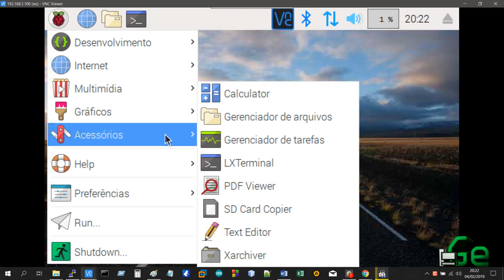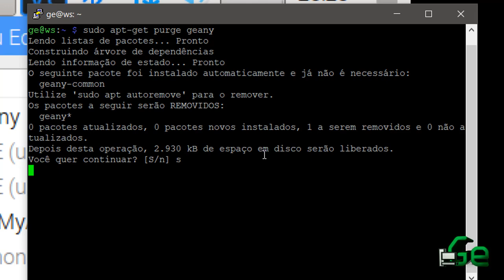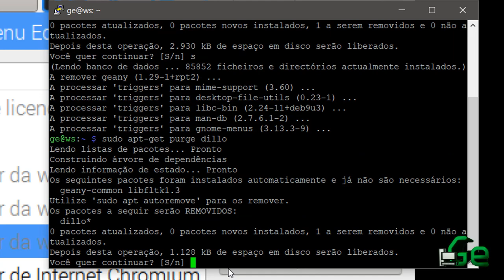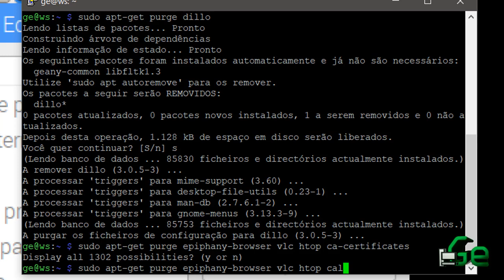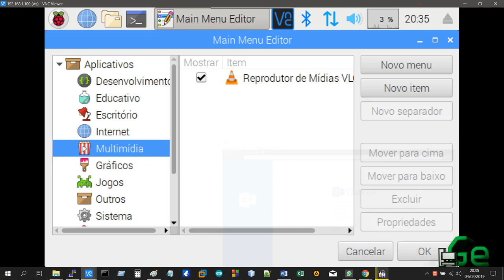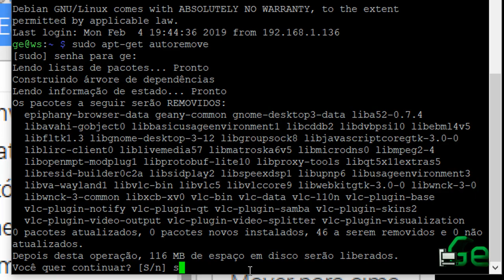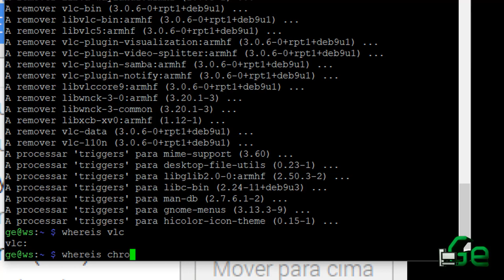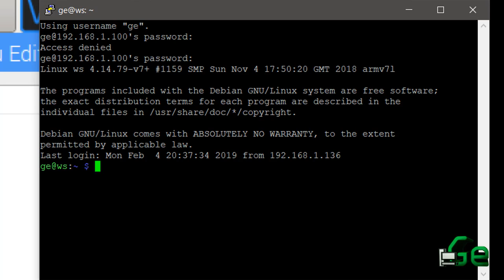Raspberry Pi (3B+) - Remover programas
Neste vídeo demonstro como remover programas do Raspberry (Raspbian). também explico de forma mais simplificada qual a diferença entre "remove" e "purge"

Segue Link's

CREDITOS:
Para mais info sobre créditos as músicas: